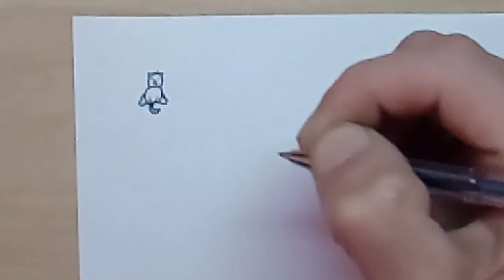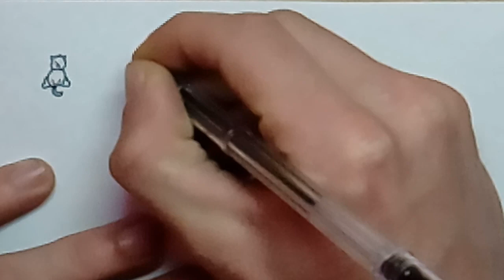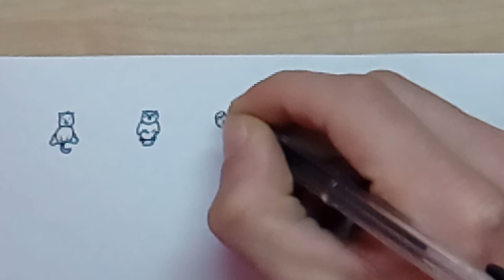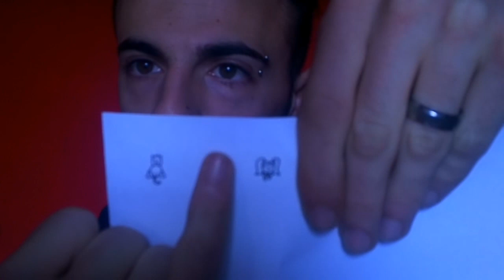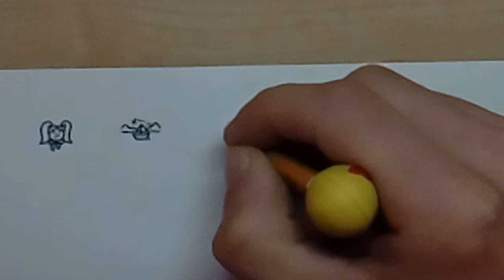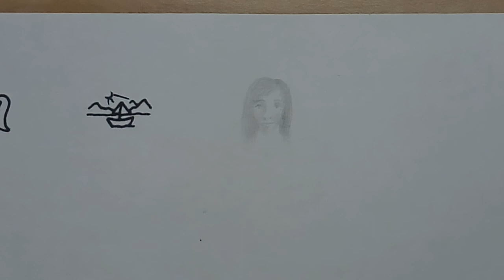DISEGNI MICROSCOPICI (troppo microscopici)